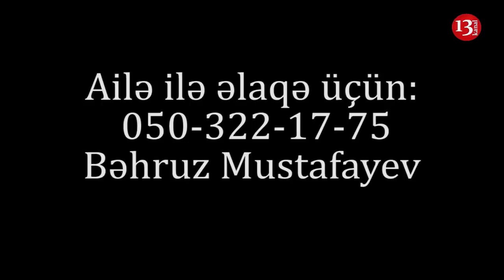"İcra deyir GET İŞİNLƏ MƏŞĞUL OL, DƏRDİMİ KİMƏ DEYİM?"-BƏRDƏDƏN ŞİKAYƏT "MƏCBURAM ÖLKƏNİ TƏRK EDİM"